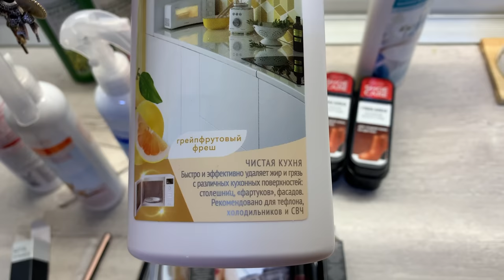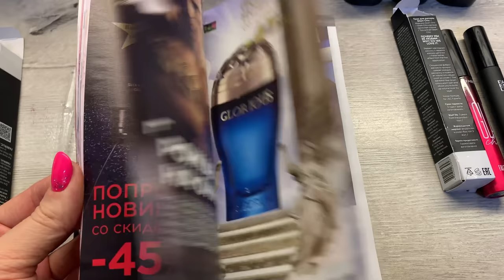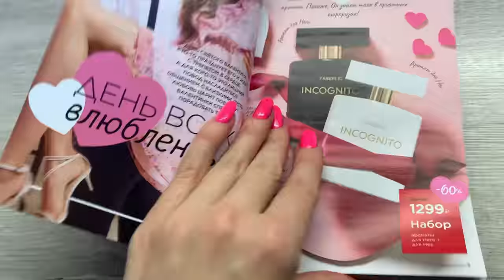ВЛОГ/ПОДАРОК СЕБЕ НА НГ 🎁 /ЗАКАЗ ФАБЕРЛИК/ДЖУСИ ЛОВИТ КРЫС 😱/И НЕМНОГО ОБО ВСЕМ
Биокондиционер для белья концентрированный «Восточный микс» Home Gnome Greenly
арт.10896
Ультракондиционер для белья концентрированный «Ароматерапия. Восточный пион» FABERLIC HOME
арт.11853
Ультракондиционер для белья Ароматерапия «Мелодия солнца» FABERLIC HOME
арт.11857
Губка-блеск бесцветная для гладкой кожи
арт.11432
Спрей-защита обуви от влаги, грязи и реагентов
арт.11433
Биокондиционер для белья концентрированный «Цветочный микс» Home Gnome Greenly
арт.10895
Акваспрей-освежитель воздуха «Апельсин с корицей» FABERLIC HOME
арт.30327
Акваспрей-освежитель воздуха «Ягодная мелодия» FABERLIC HOME
арт.30233
Концентрированное моющее средство «Чистая кухня» FABERLIC HOME
арт.30218
Средство для очищения ванной комнаты «Эффект белизны» FABERLIC HOME
арт.30221
Средство для полов и стен универсальное концентрированное «Чистота и блеск» Дом Faberlic
арт.11217
Тушь с эффектом накладных ресниц Glam Chic Glam Team
арт.5869
Объёмная тушь для ресниц First Class, тон первоклассный чёрный
арт.5238
Карандаш для глаз Glam Liner, тон чёрный
арт.5650
Карандаш для бровей ультратонкий Glam Outfit, тон тёмно-коричневый
арт.5785